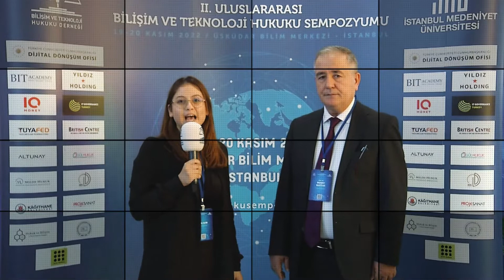Doç. Dr. Emrullah KERVANKIRAN - İstanbul Medeniyet Üniversitesi Hukuk Fakültesi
İstanbul Medeniyet Üniversitesi Hukuk Fakültesi Öğretim Üyesi Sayın Doç. Dr. Emrullah KERVANKIRAN hocamızın II. Uluslararası Bilişim Ve Teknoloji Hukuku Sempozyumuyla ilgili vermiş olduğu röportaj